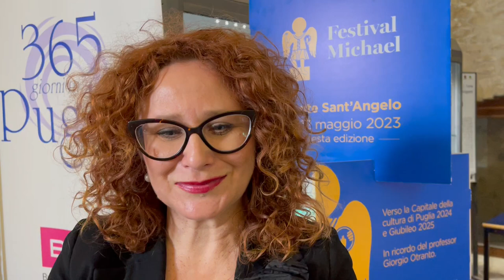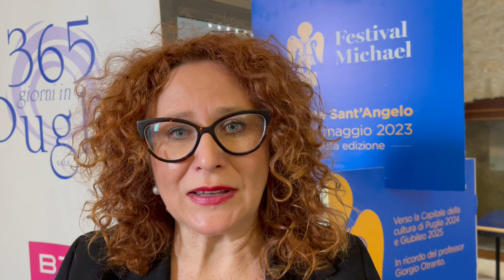Consigliera cultura Puglia all'incontro dedicato a Capitale cultura Puglia 2024 e Giubileo 2025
La consigliera con delega alla cultura della Regione Puglia, Grazia di Bari, è intervenuto martedì 9 maggio 2023 all'incontro "Monte Sant'Angelo e il Gargano verso la Capitale della Cultura di Puglia 2024 e Giubileo 2025" tenutosi nell'ambito della tappa speciale di BTM (business tourism management) nella sesta edizione del Festival Michael.